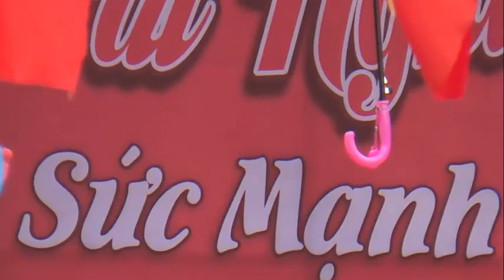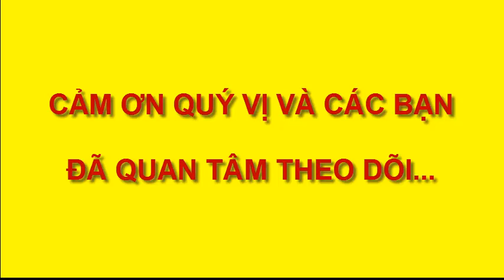Hoạt động tập thể P5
HOẠT ĐỘNG TẬP THỂ CỦA HỌC SINH VÀ THIẾU NHI